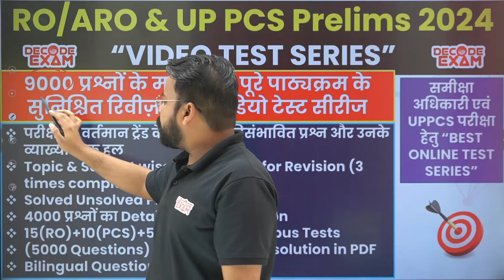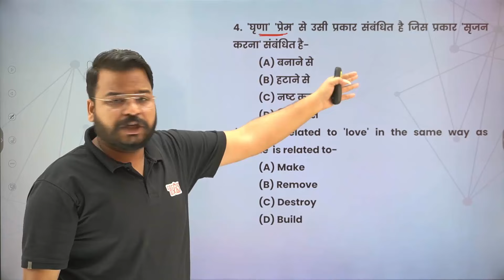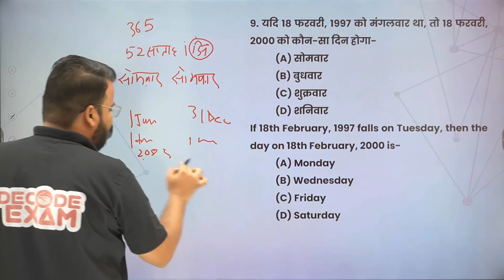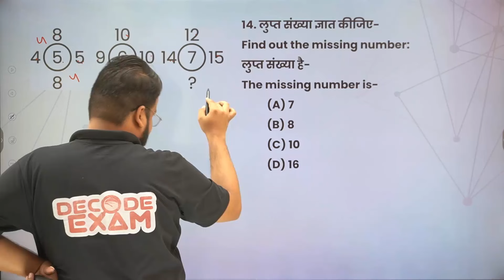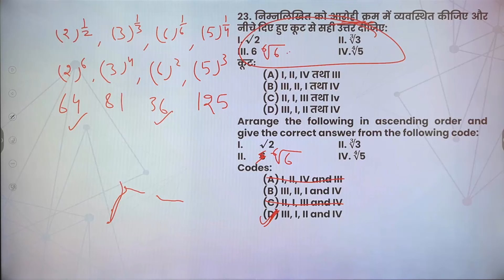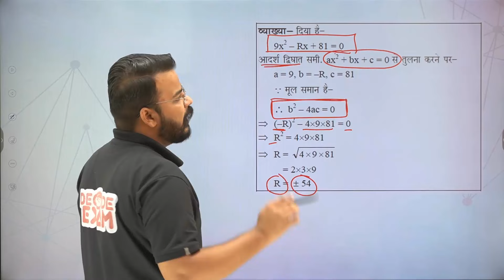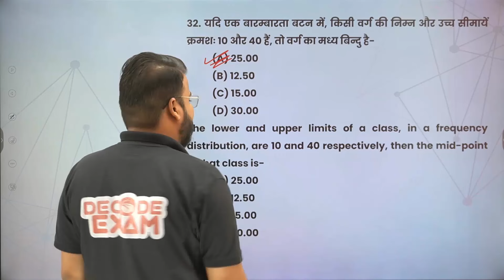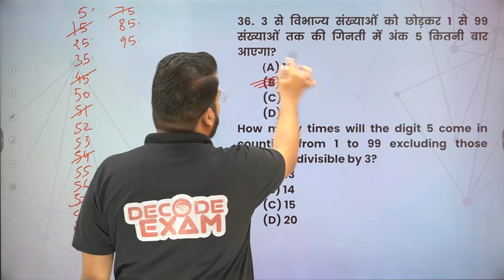UP PCS Prelims 2024 special CSAT 2017 Year Questions Free Crash Course by decodeexam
CSAT 2017 (GS-2nd Paper) PYQ Important Questions

100% Free Revision Course in 151 Video Lectures